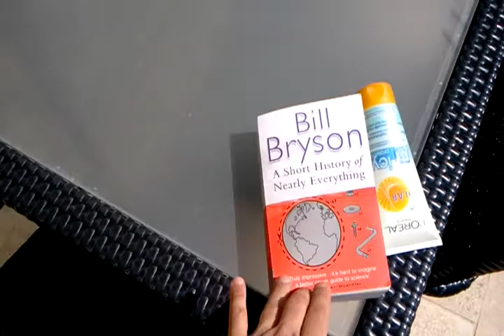Malta, Easter Yoga Hollidays, 20120409 --- [1]